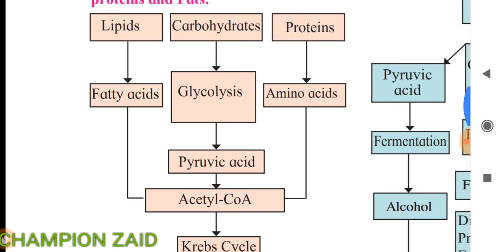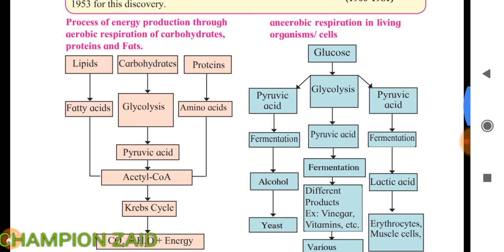AEROBIC RESPIRATION EXPLAINED WITH CHART